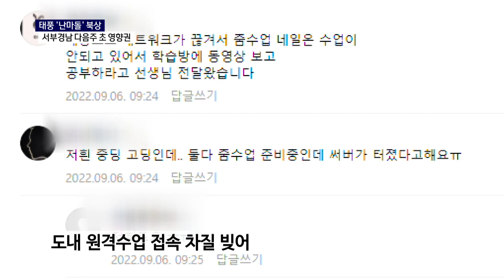태풍 '난마돌' 북상..서부경남 다음주 초 영향권